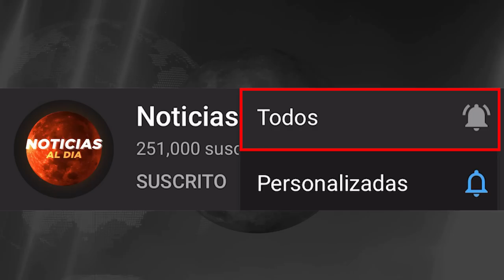RUSIA Y UCRANIA HOY NOTICIAS 29 DE ABRIL 2022, PUTIN EN PR0BLEMAS ULTIMAS NOTICIAS HOSTING HOY